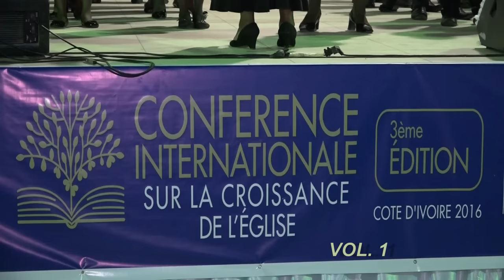CONFERENCE INTERNATIONALE SUR LA CROISSANCE DE L'EGLISE 2016 – Partie 1